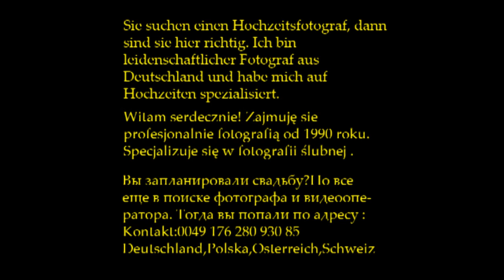Going Press Klitschko vs. Pulev